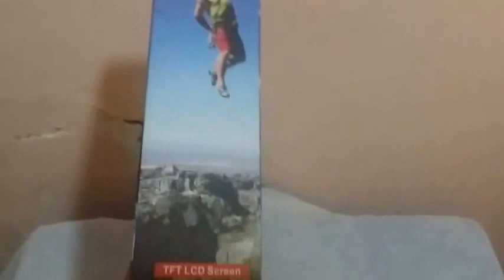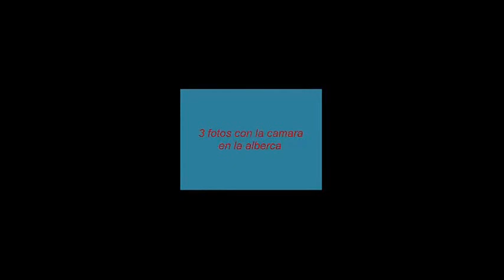sj4000 probando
compre mi sj4000 y la probe bajo el agua esta buen y la recomiendo